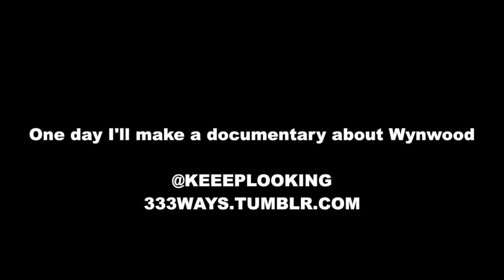Fart Basel . Peace to Somaya Reece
5 years of footage from south florida art , music , & life . Most clips are from art basel miami but this was filmed all over Florida . Miami . Ft. Lauderdale . West Palm . Naples . Key West . Etc.